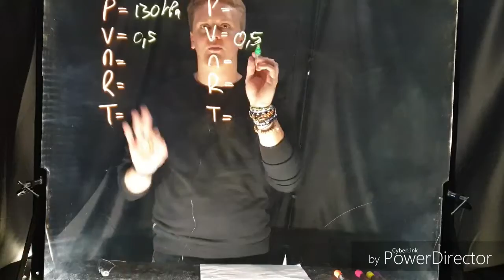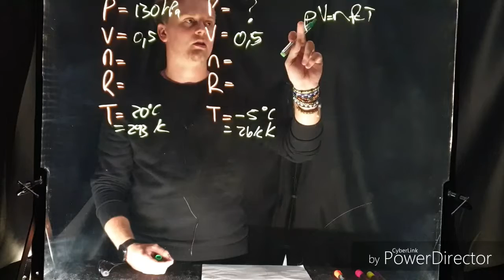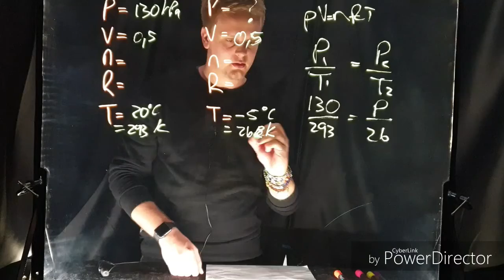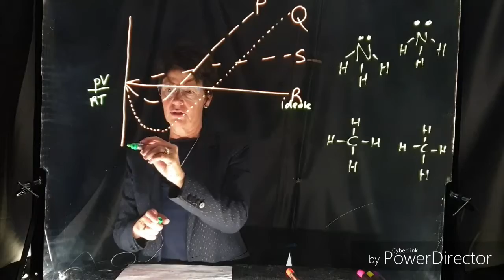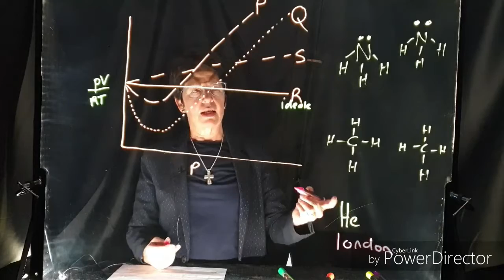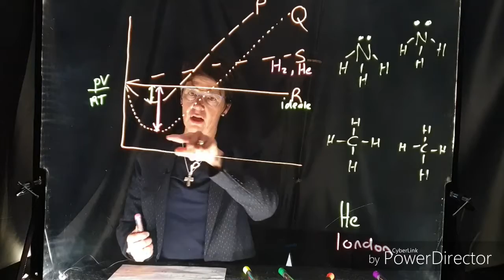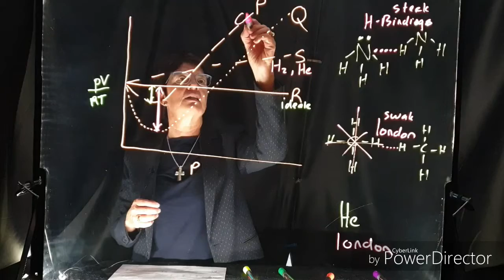Gr 11 chemie kortvrae nr 19,23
(19) gaswet berekening
(23) ideale gas vs werklike gas op grafiek waar die rol van kragte van toepassing is